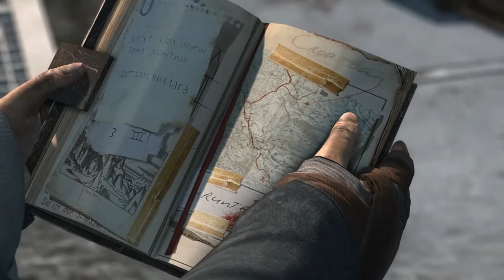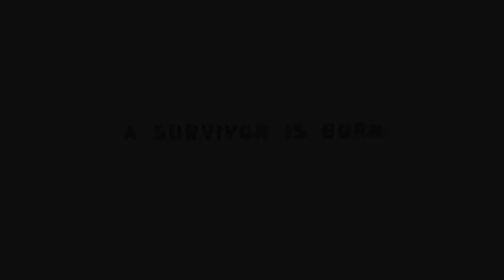Let's Play - Tomb Raider - 28 Finale